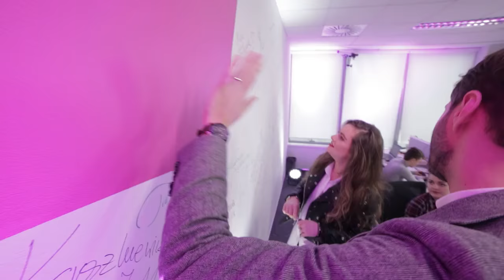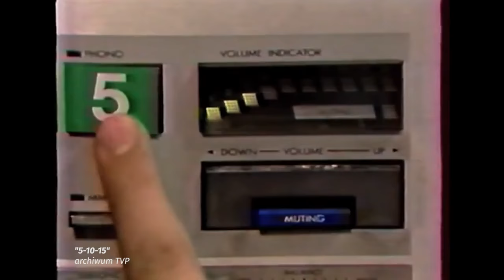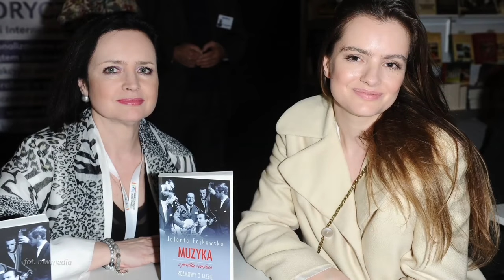Maria Niklińska: "Coming Home" to powrót do tego kim jesteśmy | Gwiazdy Cejrowskiego II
Maria Niklińska - piękna kobieta o wielu talentach. Telewizja od dziecka była jej naturalnym środowiskiem. W rozmowie z Marcinem Cejrowskim aktorka pokazała swoje prawdziwe oblicze. Z jednej strony skromna, niedostępna, tajemnicza, z drugiej - odważna i niezależna. O początkach w "5-10-15", relacjach z mamą, karierze w Stanach Zjednoczonych i... miłości - już teraz w "Gwiazdach Cejrowskiego".